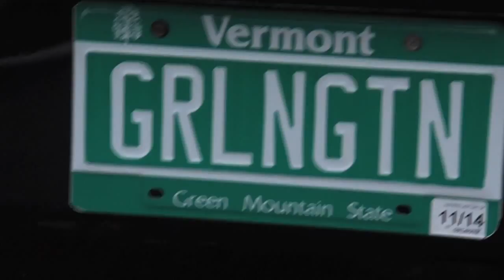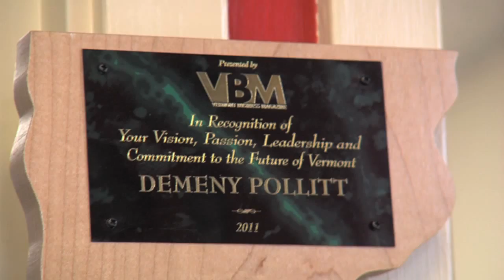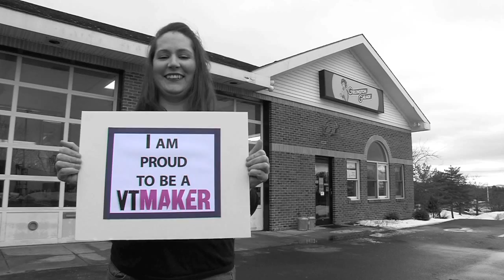Vermont Makers: Demeny Pollitt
Part of Vermont Public Television's Makers Series: See more on our

A Vermont Technical College graduate in automotive technology, Pollitt, 34, dreamed of opening an all-girl garage offering full service car repairs.  After working at well-established dealerships around the state but dissatisfied with working in traditional male-dominated garages, she took the leap and opened her own shop in South Burlington with the help of her business partner and mother, Donna.  Girlington Garage offers free car care clinics to educate and empower car owners and prides itself on its transparency of service and sensitivity to the needs of female car owners who may feel intimidated by mainstream garages. Although her garage is not completely all-female due to a lack of skilled female technicians, Girlington Garage is going strong with plans to open a second shop.